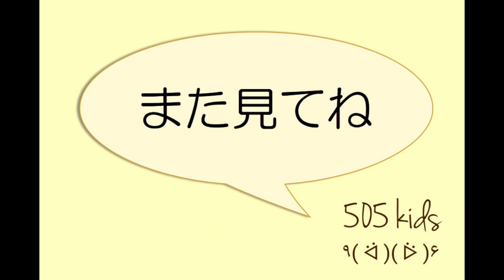読み聞かせ「あかずきん」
童話「あかずきん」の読み聞かせです。

いつも赤い頭巾を被っている女の子がお母さんにお使いを頼まれて、出かけていきます。しかし、お母さんの言いつけを守らなかった女の子は…一体どうなってしまったのでしょうか。